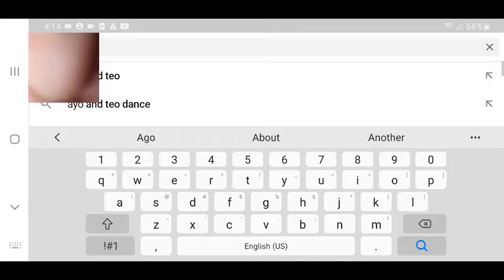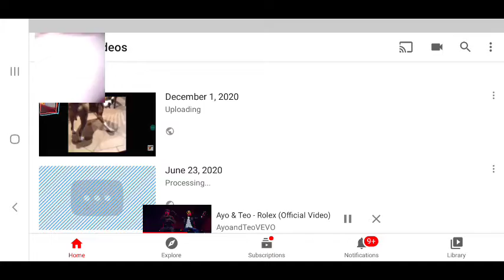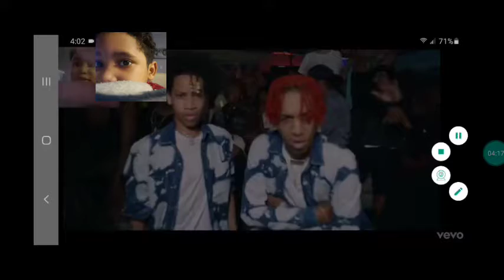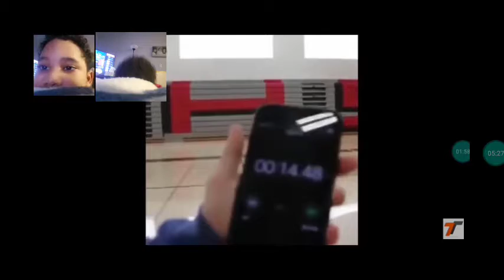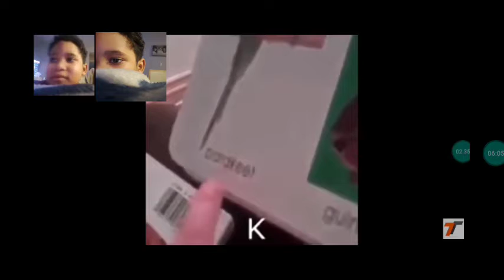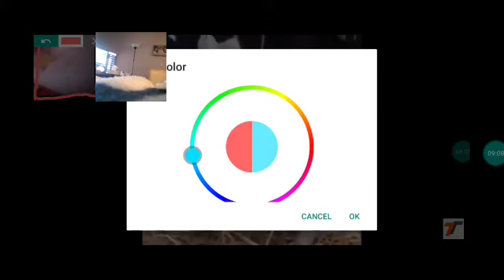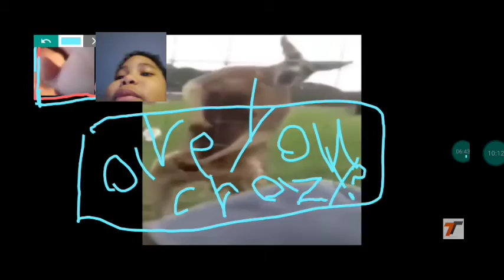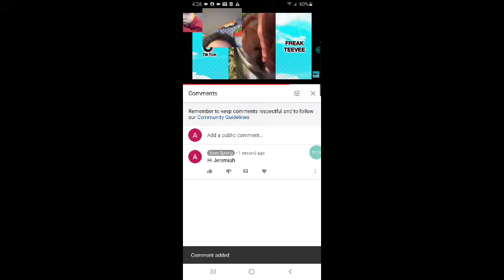Reaction to my own 📹 🎥 video